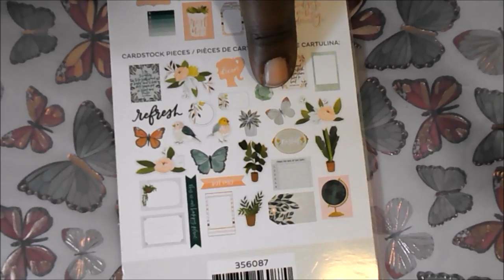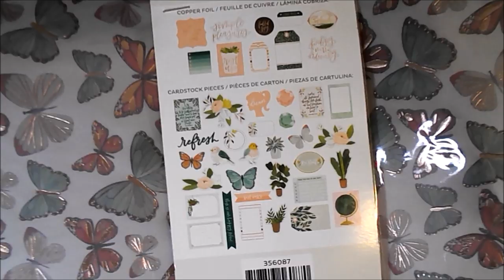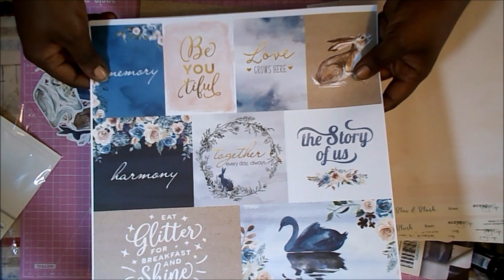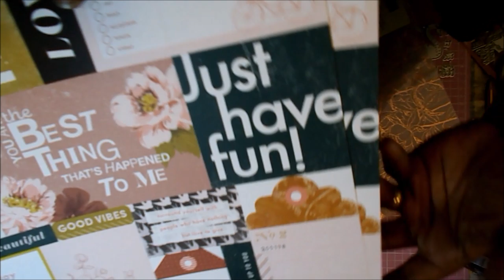HAUL Black Friday o las 4 cosillas de las rebajas SCRAPBOOKING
Hola 😊. Hoy os traigo un haul cortito de "Black Friday" o casi... Espero que os sirva de idea, y ¡felices compras! Besos, y gracias por la visita,
Raquel

CARPETA DE TEXTURA SIZZIX

BASES PARA ENCUADERNADORES

ENGRANAJES METÁLICOS PEQUEÑOS

TROQUELES DE PALABRAS

TROQUEL CISNE

DISTRESS STAIN SPRAY BLACK SOOT

HEIDI SWAPP HONEY AND SPICE

SCRAPMIR BLUE AND BLUSH

1CANOE2 WILLOW

GRACIAS POR LA MÚSICA A